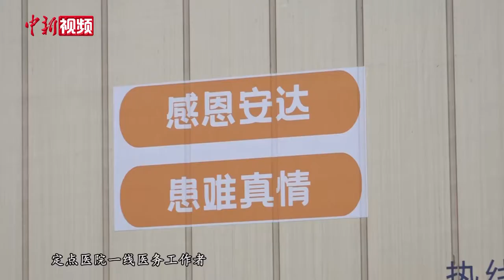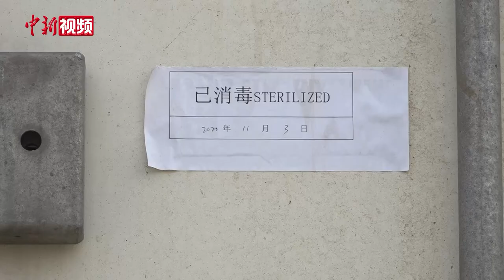首批蒙古国捐赠羊抵达武汉 将分配给医务工作者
11月20日下午，湖北省商务厅举办蒙古国捐赠羊接车分发仪式，正式宣布首批捐赠羊分配方案。

据悉，送给湖北省内新冠肺炎医疗救治定点医院一线医务工作者的羊肉，将以市州为单位发往定点医院。送给全国各地援鄂医疗队的羊肉，将以各省区市、新疆生产建设兵团等为单位发往目的地。送给因公殉职人员家属的羊肉，将安排一一送到家中。

湖北已委托专业冷链物流运输公司承运，在运输及分发过程中，严格按照疫情防控要求进行全链条闭环管理。

在今年2月中方抗击新冠肺炎疫情的关键时刻，蒙古国总统在访华期间宣布向中方赠送三万只羊，以表达蒙古国人民支持中国抗击新冠肺炎疫情的心意。（邹浩 郑子颜）